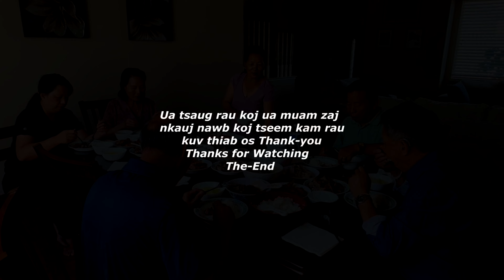txiv laus thiab niam laus nkawv tuaj tim Australia tuaj saib peb tim usa no.08/27/2023